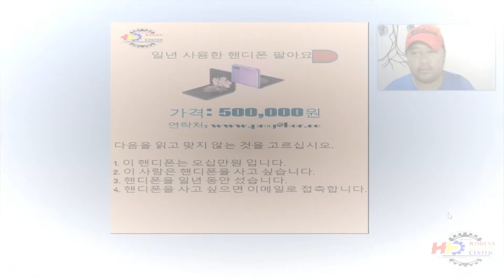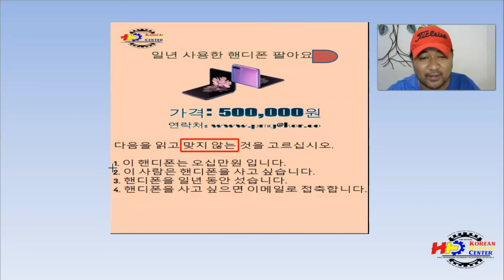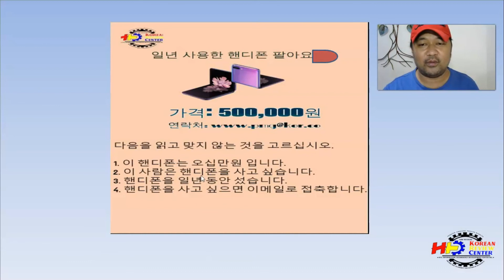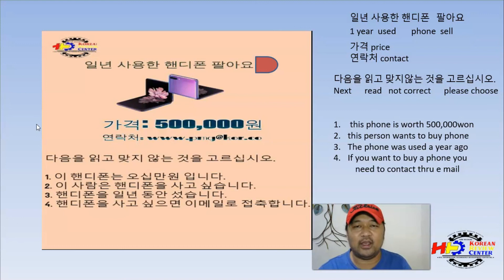TIPS AND TRICK TO PASS THE EPS TOPIK EXAM #14 ( in Tagalog)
TIPS AND TRICK TO PASS THE EPS TOPIK EXAM